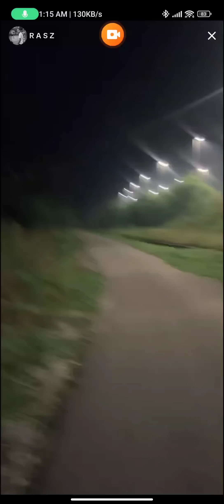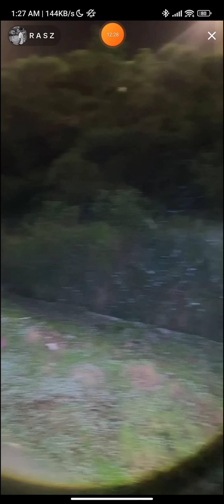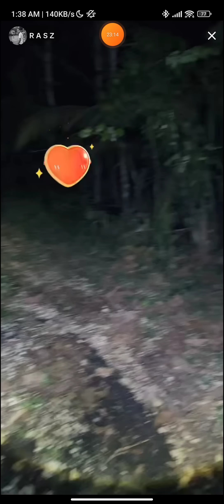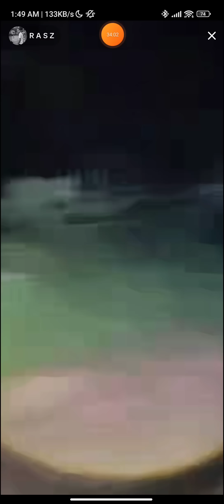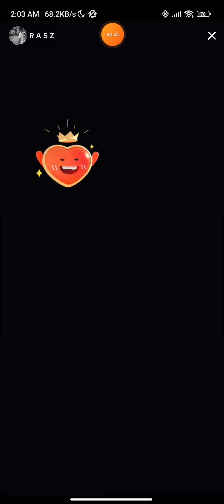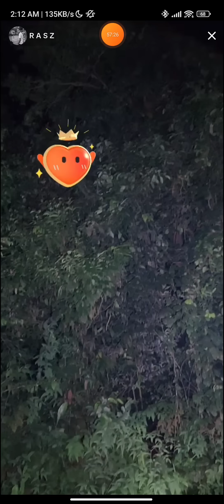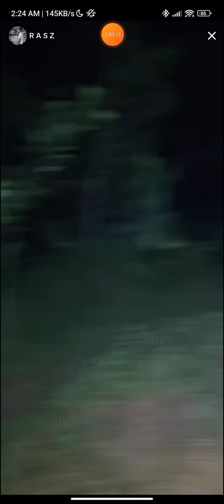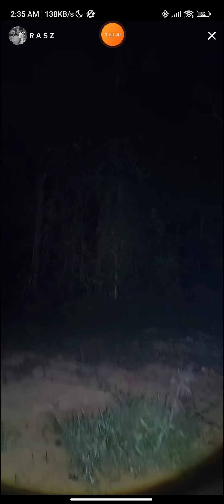Paranormal Live : Arasz Hunting Part 1 (Altantuya C4 v3) - xarasz_abdullah